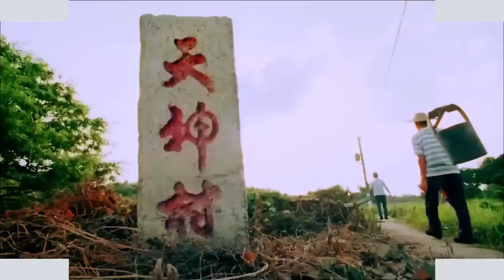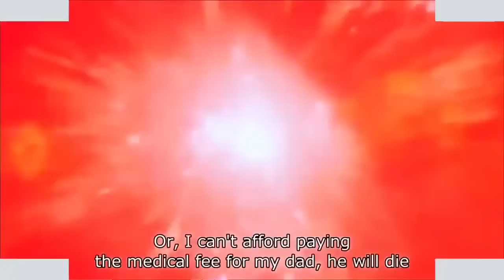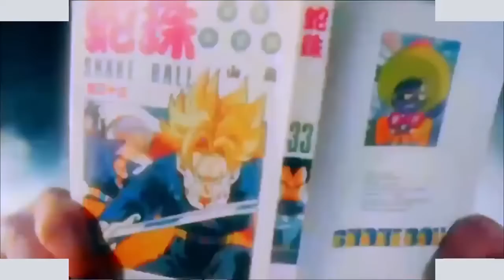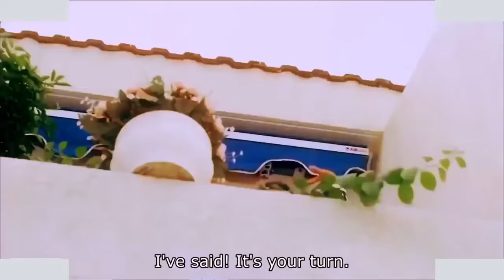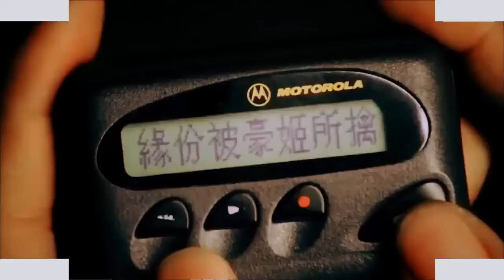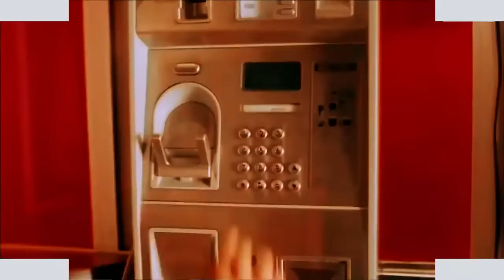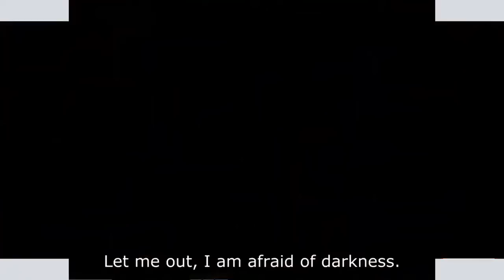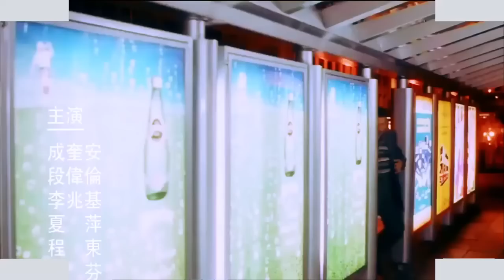The Saint of Gamblers 1995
'Blackie' Tat searches for a new Saint of Gamblers and discovers him in the guise of a clueless individual from mainland.